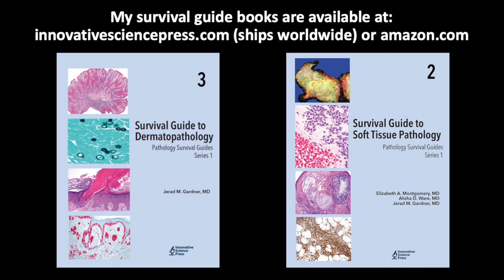Trichoepithelioma - a hair follicle tumor: Dermpath in 5-Minutes (pathology dermatology)